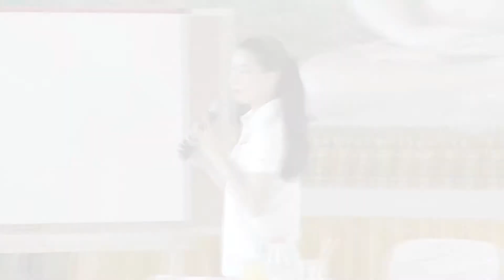สามเณรปลูกปัญญาธรรม ปี 7 | แนะนำวิทยากรสัปดาห์ที่ 4